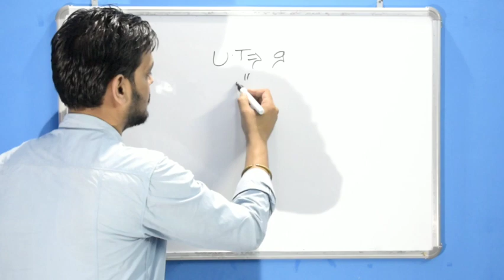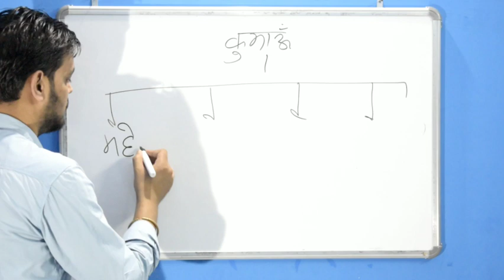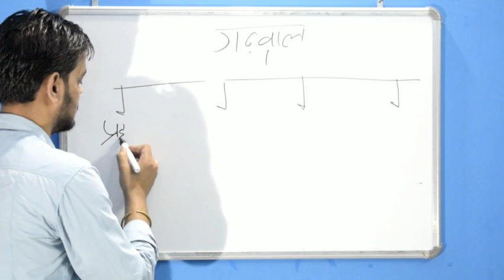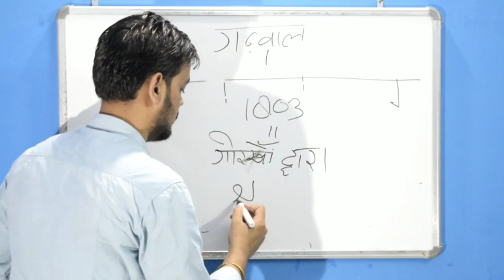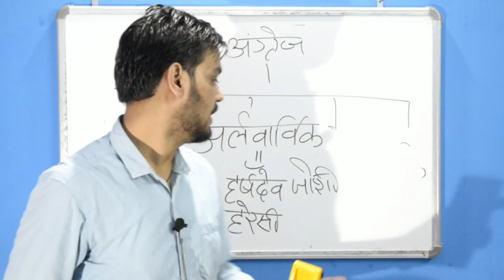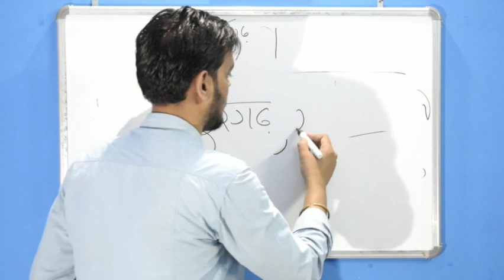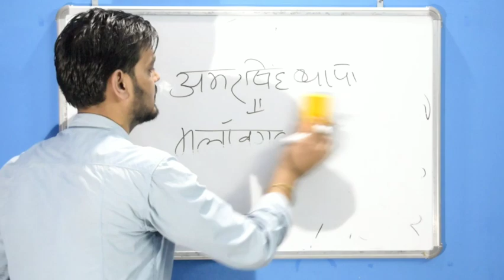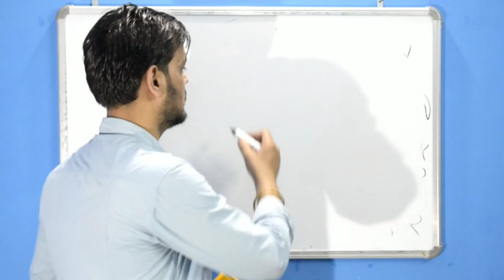|उत्तराखंड का इतिहास- गोरखा शासन भाग-1| ||Uttrakhand History| |Gorkha Rule part-1| क्लास-16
उत्तराखंड के इतिहास के अगले भाग में आपके लिए गोरखा शासन(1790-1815)

उत्तराखंड के अन्य टॉपिक देखने के लिए आप प्लेलिस्ट में जाकर देखिये😊

प्लेलिस्ट में जाकर देखिये आपको सभी वीडियो मिल जाएगी😊